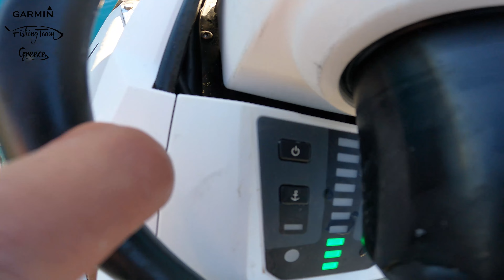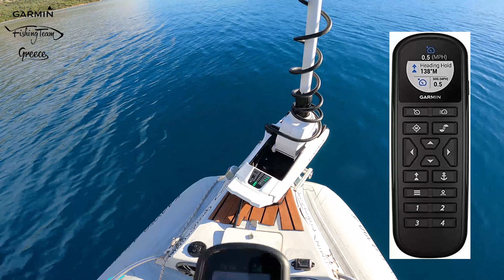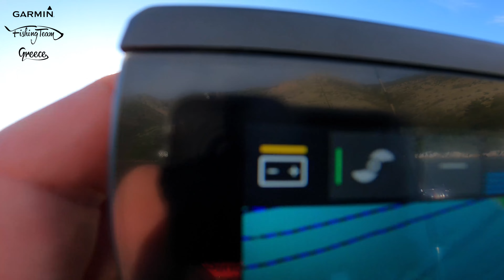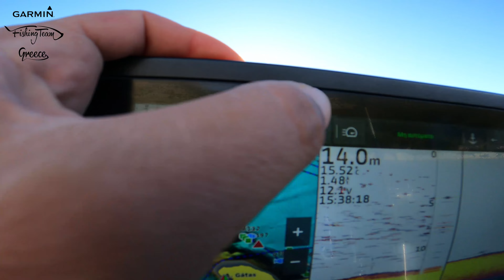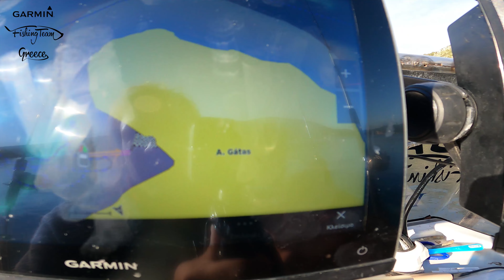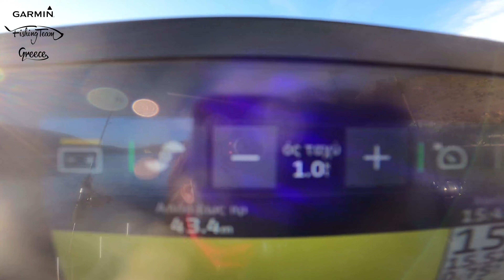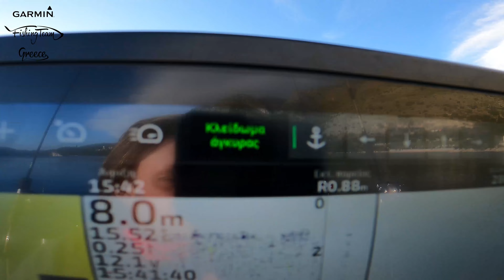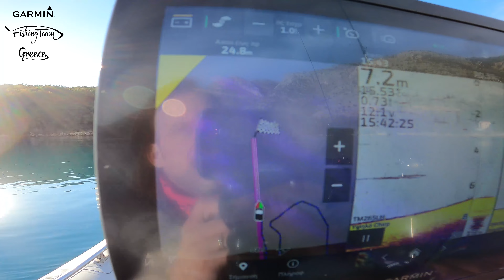GARMIN FORCE KRAKEN trolling motor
GARMIN FORCE KRAKEN The most powerfull troling motor in the world βάση ISO Standard  13342 .
Σε αυτό το βίντεο θα παρουσιάσουμε την (ηλεκτρική άγκυρα) Trolling motor της εταιρείας Garmin .
Θα δείτε στην πράξη στη θάλασσα τις καινοτόμες λειτουργίες που την κάνουν ξεχωριστή.
GARMIN FISHING TEAM GREECE